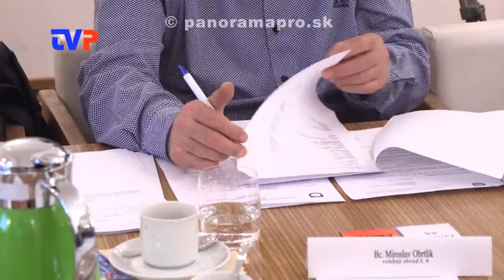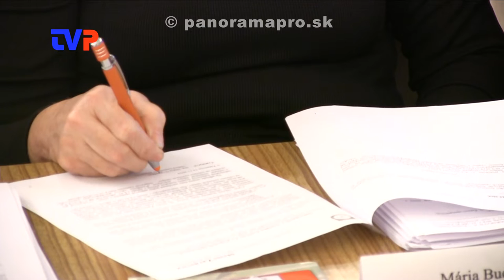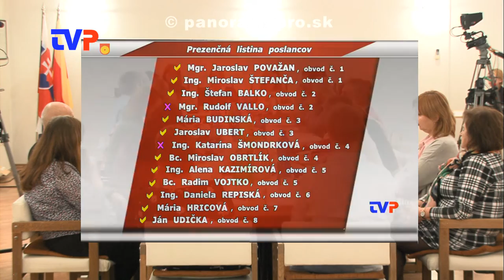8. Mestské zastupiteľstvo poslancov ZC - 2. časť